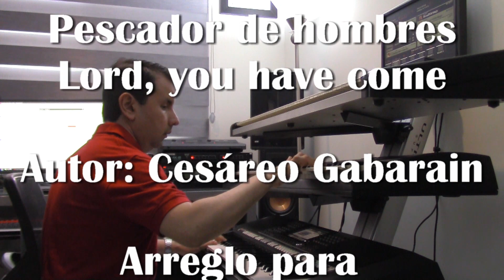PESCADOR DE HOMBRES - LORD, YOU HAVE COME - SYNTHESIZER ARRANGEMENT - GUILLERMO ROSADO ONTIVEROS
Arreglo para sintetizadores de "Pescador de hombres" / "Lord you have come" synthesizer arrangement / YAMAHA PSR-S970, TG33, TG77, ALESIS QUADRASYNTH PLUS PIANO.